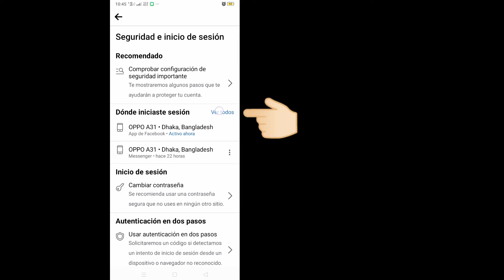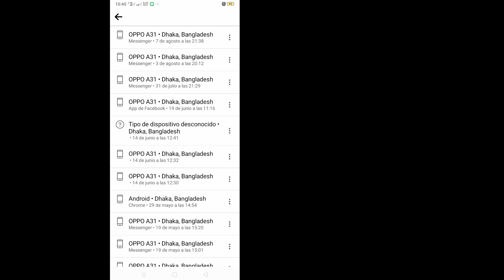Cómo verificar mi dispositivo de inicio de sesión de Facebook || Quién usa mi cuenta de Facebook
En este video, le mostraré cómo verificar mi dispositivo de inicio de sesión de Facebook. Es una manera bastante fácil y simple.  Así que sigue viendo el video completo sin omitirlo para saber quién usa mi cuenta de Facebook